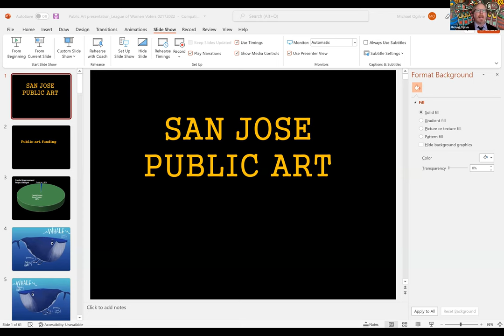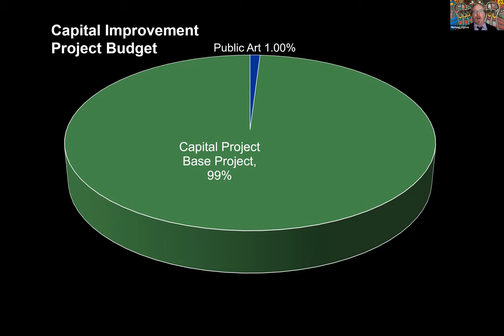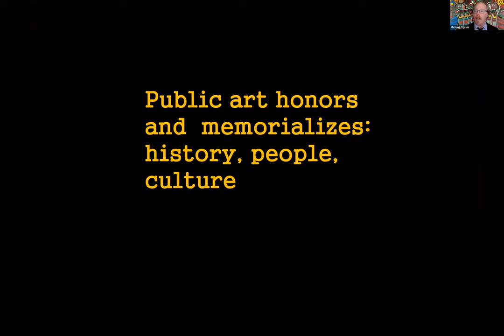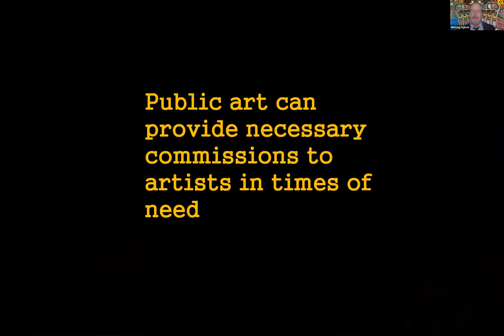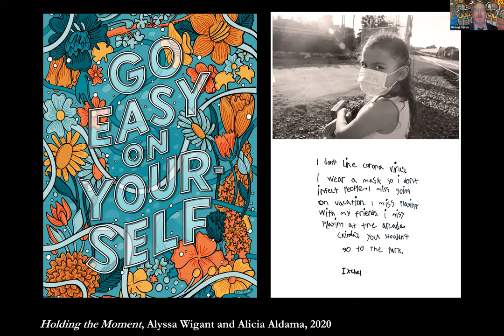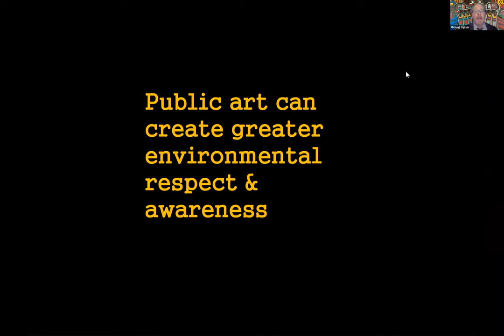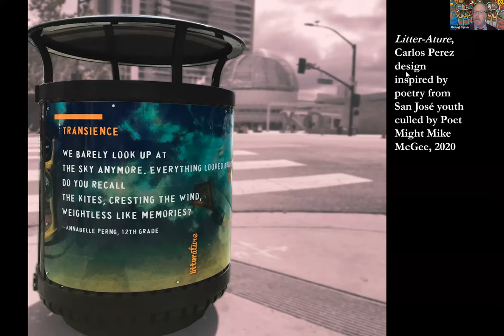Public Art in San Jose: Michael Ogilvie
Michael Ogilvie, Public Art Director for the City of San Jose, CA, talks with the League of Women Voters of San Jose/Santa Clara on Feb. 17, 2022.  He describes the process of selecting artworks of different kinds, shows photos of many of the 400+ works of art in the 10th largest city in the US, and answers questions from the audience.  Learn about murals, controversies, successes, and more.  Don't miss this if you love art.